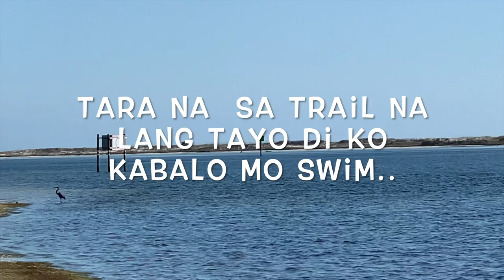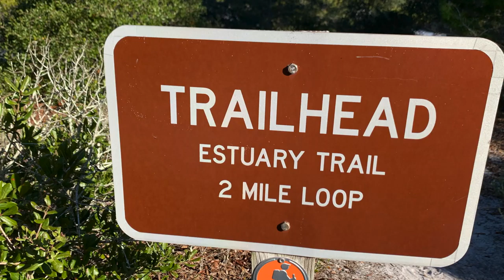Big Lagoon State Park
Great day to go for a walk with the Family..
Thank you /Salamat Po
-FDG-